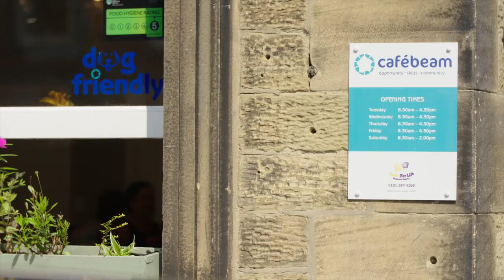BKR in the Community - UNW Charities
In this series of videos we explore how our member firms interact with their local communities. In this video we visit our Newcastle member firm, UNW.